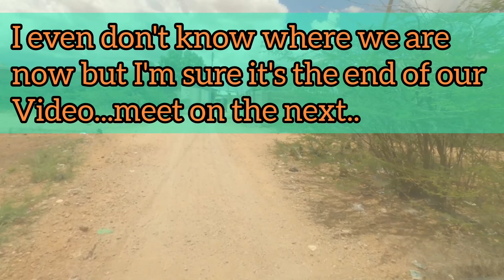Random Drive through Garissa estates||Boys town,University to Bula sagaray|| LUKASM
Today I decided to do a random drive from garissa General Hospital to garissa university and to bula Sagaray.
we did observe that fences are mostly made of walls here.The reason for walls being there is primacy and security.